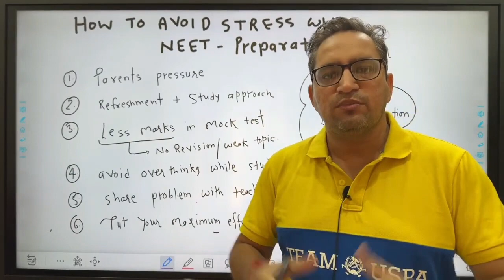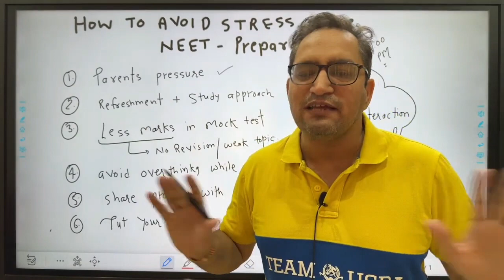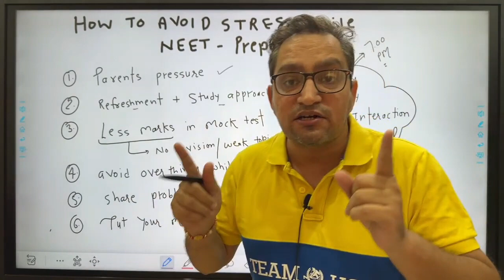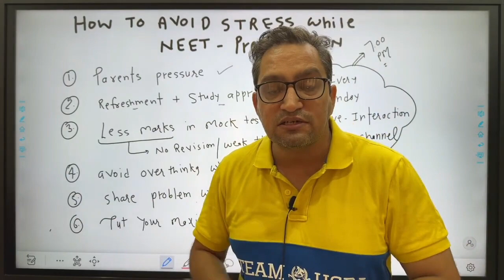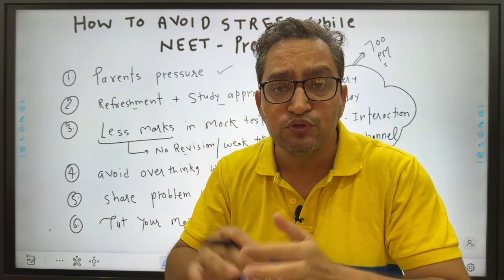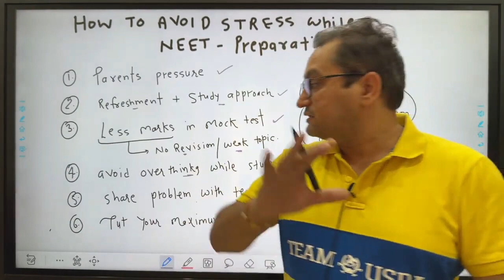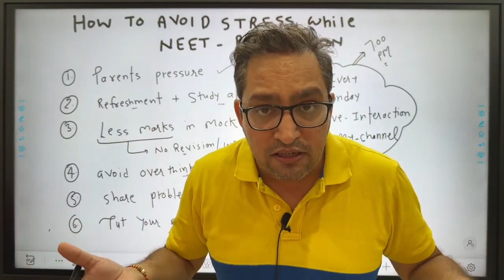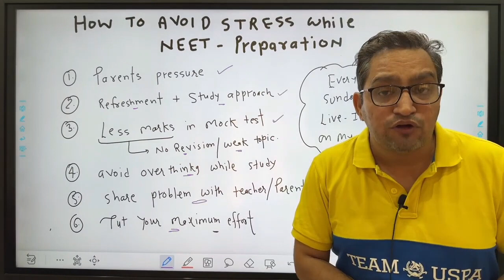How to Avoid Stress while NEET preparations ????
Get Book- Search Simple NCERT by Ajmer Singh in AMAZON
- LINK of SIMPLE NCERT BOOK- One Book for 11th,12th and NEET syllabus
Call/wats app 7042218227 for Book related Enquiry

- I'm on Instagram as @ajmersinghbiology.

- This channel has been created to provide free NEET coaching, we will teach in a manner that along with NEET, your 11th, 12th board syllabus will also be covered.

NEET 2024
NTA NEET
Unacademy NEET
Aakash NEET
Allen NEET
NEET Biology
NCERT Biology
old ncert biology
new ncert biology
free neet classes
best neet channel
best channel for NEET biology
score 360 in NEET biology
NEET preparation strategy
Eligibility for neet exam